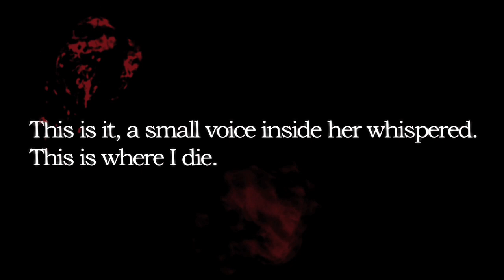Vampire Academy Spirit Bound Teaser 2 of 7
A new teaser will be available every three days until the launch of Spirit Bound on 18th May 2010. Available from Penguin Books Australia.